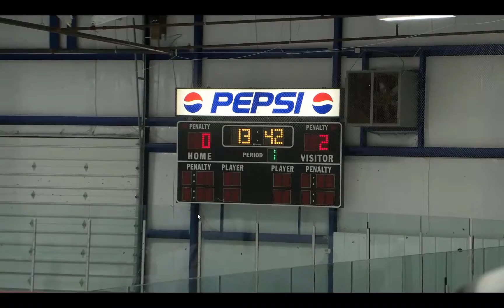1st period Scaresdale